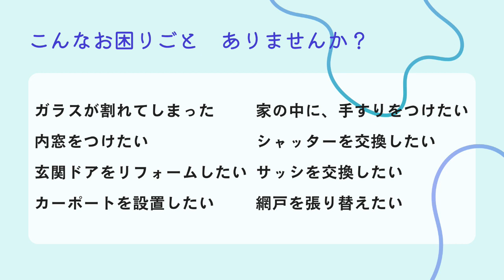【ツナガルラジオ】2023-12-31